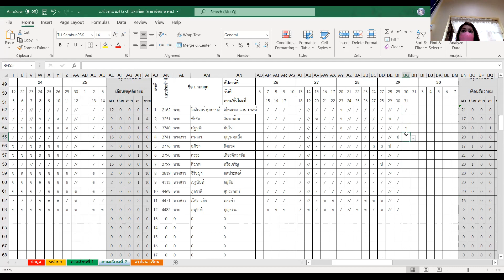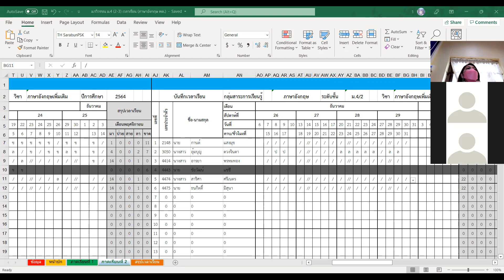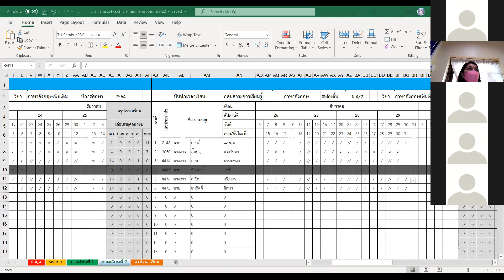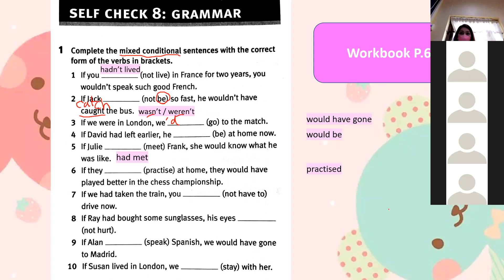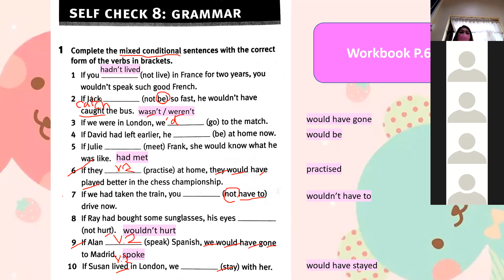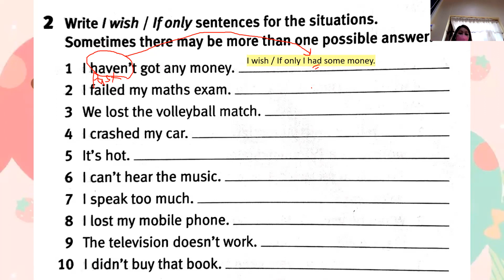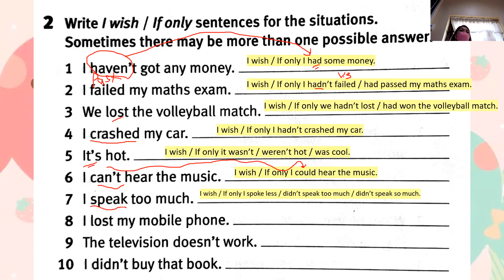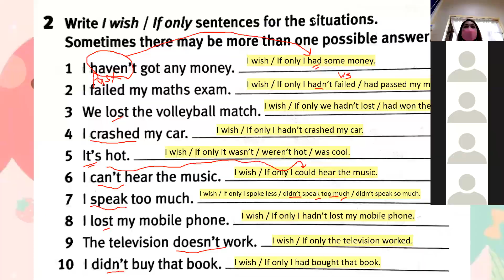ม.4/2, ม.4/3 วิชา ภาษาอังกฤษฟัง พูด อ่าน เขียน 30 ธ.ค. 2564